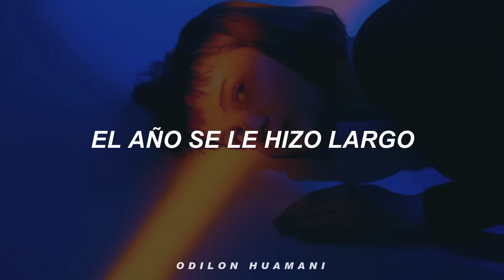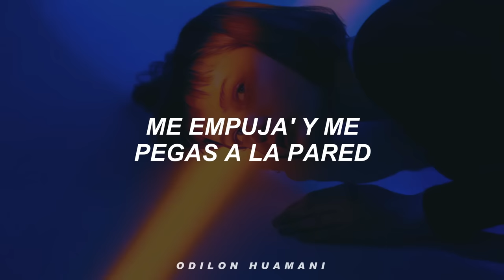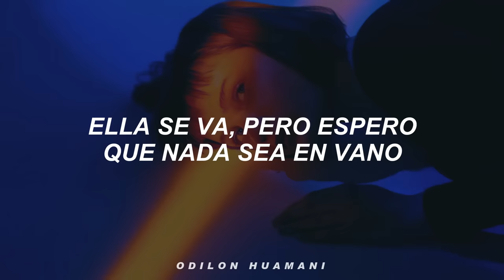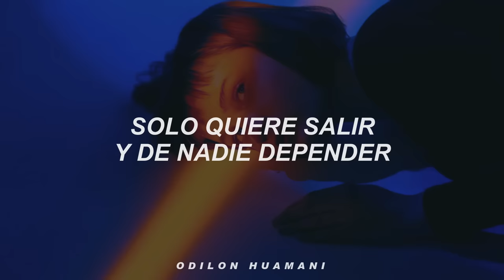Quevedo - Columbia (Letra)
hasta que me conocio ella no se lo esperaba
hasta que me conocio ella no se lo esperaba quevedo
hasta que me conocio ella no se lo esperaba quevedo letra

Letra: Quevedo - Columbia

Eh, oh-oh-oh
(Oh-oh)

Volvió de estudiar en Columbia a la isla sin nada que hacer
El año se le hizo largo, estudio' y cumplir su deber
En llamada su amiga le dice que este verano es pa' beber
Solo quiere salir y de nadie depender

Hasta que me conoció, ella no se lo esperaba
La vi entrando en la disco, me devolvió la mirada
Sonrisita nerviosa, entre besos se enfadaba
Sе le escapó un "te quiеro" a la que no quería nada
Se le escapó un "te quiero" a la que no quería nada

Bebé, los dos sabemo' que es verano y que tal vez
Cuando termine agosto no nos volvemos a ver
Pero quiero tener algo pa' cuando no estés
Así que acumulemo' recuerdo' ca' vez que el labio te muerdo
Me empuja' y me pegas a la pared
Mirándono' fijamente como en una última ve'
Sé que estudia en la USA y me usa a su merced
Bebé, sé que le tiene'
Mucho miedo al compromiso y yo también
Quiere' olvidarme, mmm, ódiame
Si eso te ayuda, pero, ma, me entran duda'
Porque sé que solo tú
Te ríes mientras chingamo' en el cuarto a poca luz
Nos echamo' la última copa y, dale cuídese, salud
Y eso que sentimental nunca ha sido su actitud

Estoy reviviendo to' lo que hicimos este verano
La playa de la mano, los besos sin "te amo"
Haciéndolo hasta tarde pa' levantarno' temprano
Cantabas mis temas mientras yo tocaba el piano
La isla se hizo pequeña cada vez que nos miramos
Escuchando reggaetón a 180 en cualquier tramo
Ella se va, pero espero que nada sea en vano
Nunca había tenido algo tan sano

Volvió de estudiar en Columbia a la isla sin nada que hacer (Buenas noches, yeah)
El año se le hizo largo, estudio' y cumplir su deber (Buenas noches, buenas noches)